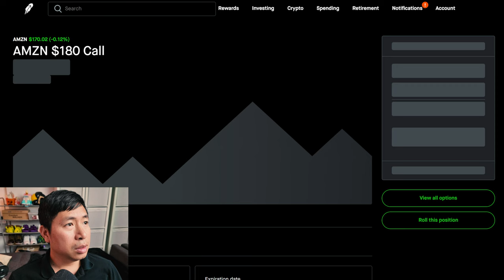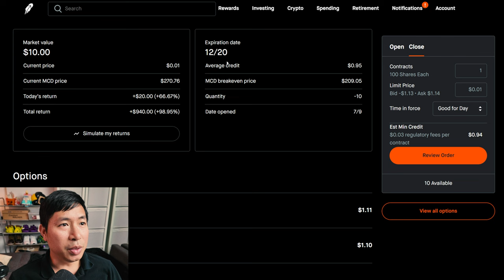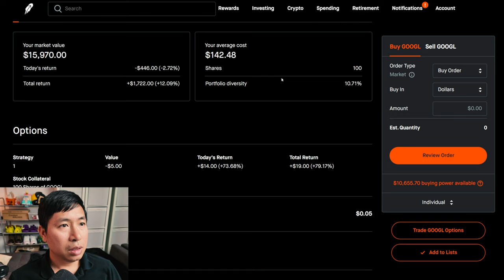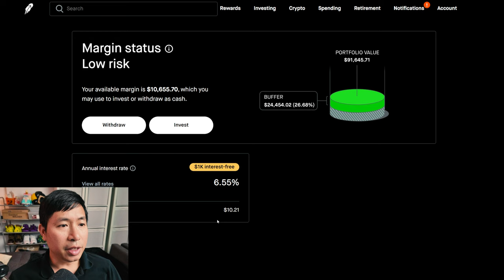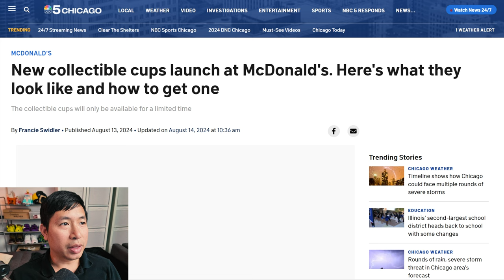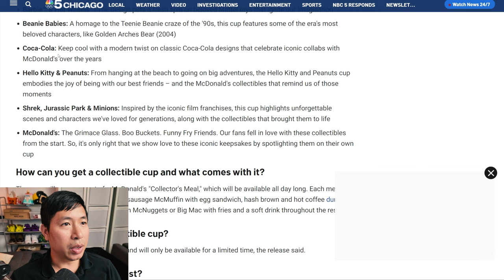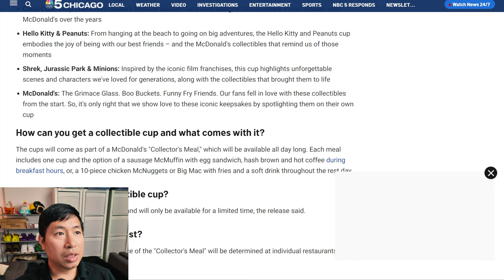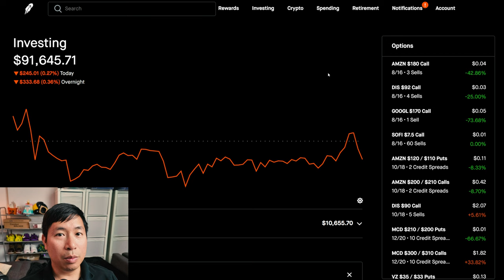$92K Robinhood Portfolio Update 📈 How To Make Money On Robinhood 🚀📈